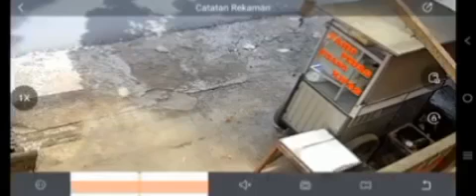Viral Emak-Emak Mencuri di Gerobak Roti Bakar